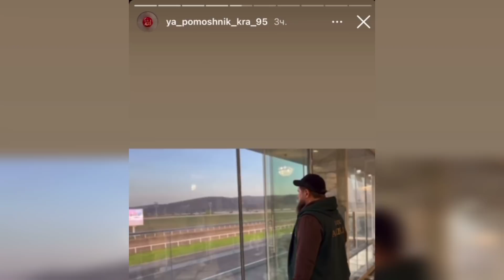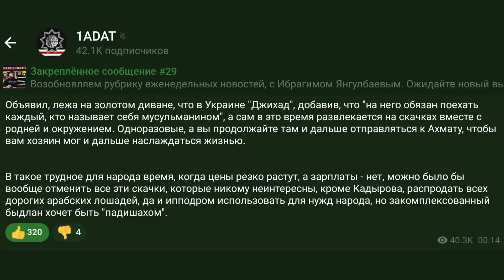Кадыров наслаждается скачками в такой момент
Объявил, лежа на золотом диване, что в Украине "Джихад", добавив, что "на него обязан поехать каждый, кто называет себя мусульманином", а сам в это время развлекается на скачках вместе с родней и окружением. Одноразовые, а вы продолжайте там и дальше отправляться к Ахмату, чтобы вам хозяин мог и дальше наслаждаться жизнью.

В такое трудное для народа время, когда цены резко растут, а зарплаты - нет, можно было бы вообще отменить все эти скачки, которые никому неинтересны, кроме Кадырова, распродать всех дорогих арабских лошадей, да и ипподром использовать для нужд народа, но закомплексованный быдлан хочет быть "падишахом".

Криптовалюта:

Bitcoin : bc1q9dmyjshrky8qcwtqaxs7dsvxtgzcwl3nawkyfu

Ethereum: 0x069c49cD8c59ac96e0e41Ad8CF96F8890159C08E

USDT ERC20: 0x069c49cD8c59ac96e0e41Ad8CF96F8890159C08E